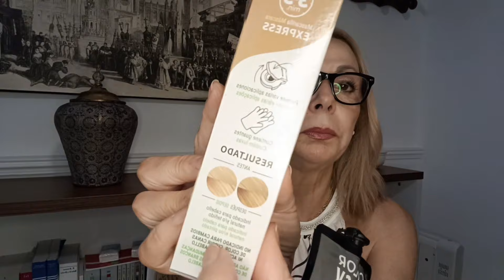Terminados del mes de julio!!!🫠🔥